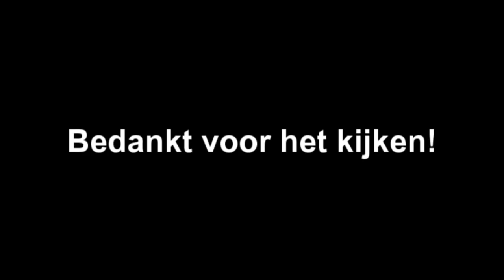FARM 2.0 - MINECRAFT SURVIVAL #7